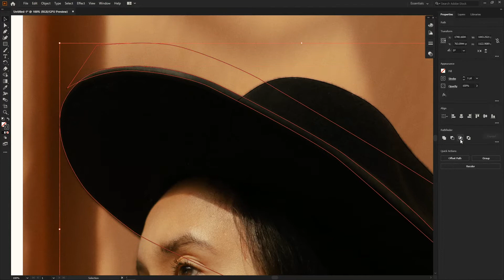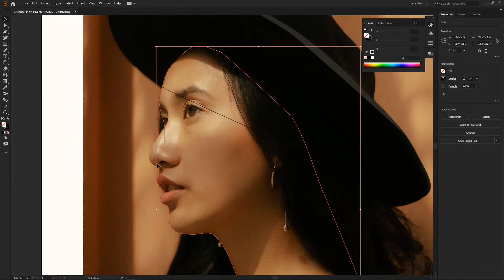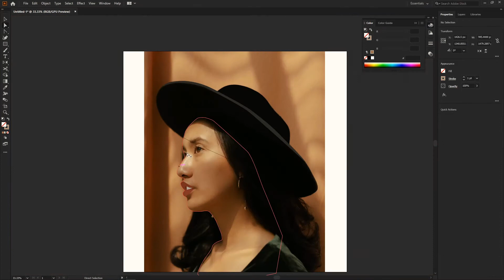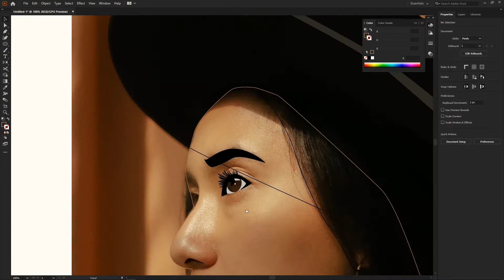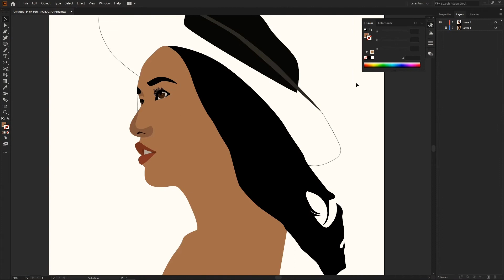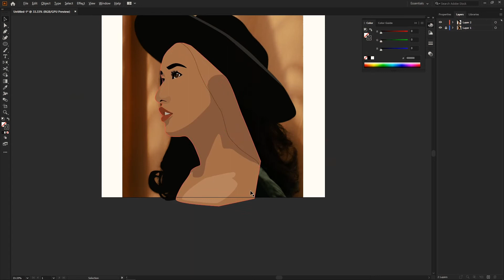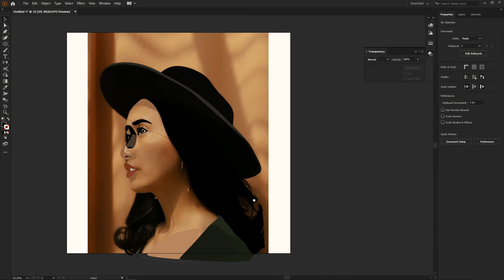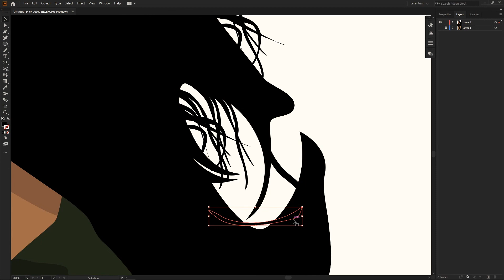[Timelapse] Portrait Illustration based on photo | Adobe Illustrator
Using Adobe illustrato CC19